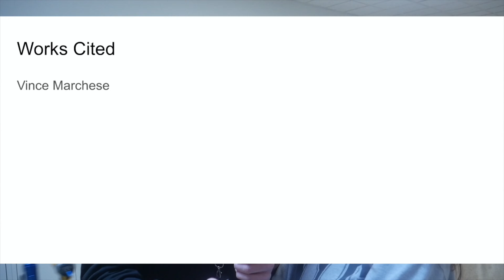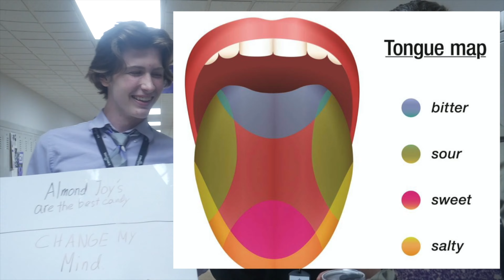Halloween & Dia de los Muertos 2023